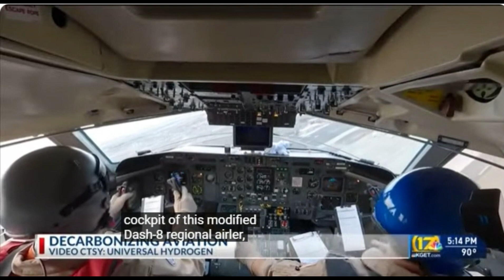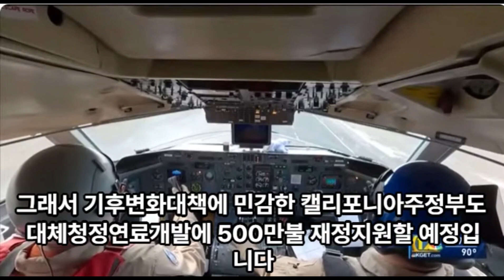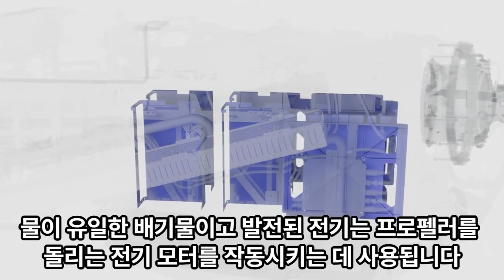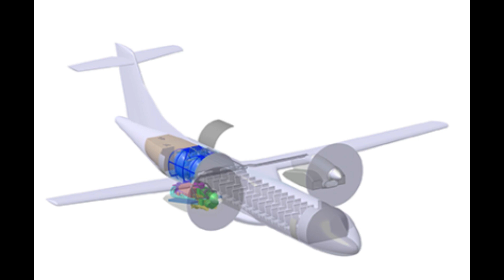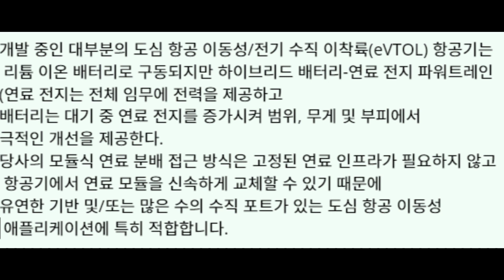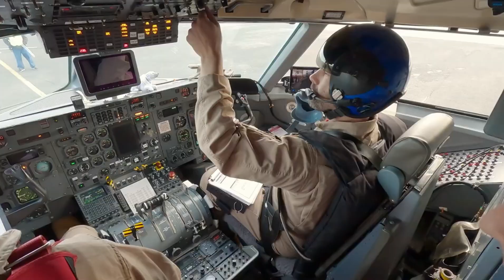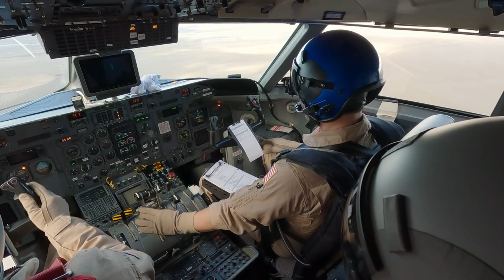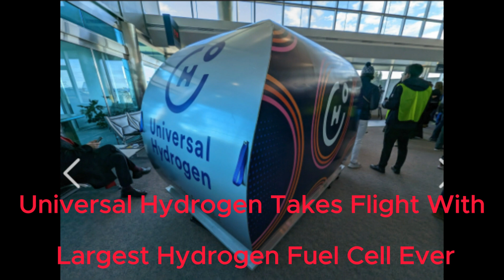미국회사 -유니버셜 하이드로젠-기존항공기를 수소연료전지 로 개조사업한다!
미국회사 작년 2023년 세계최초 세계최대 수소연료전지 방식 항공기로 개조사업을 시작하고 비행테스트 성공적으로 완료함.

수소연료기술은 미국 플러그파워사와 협력중-PLUG POWER